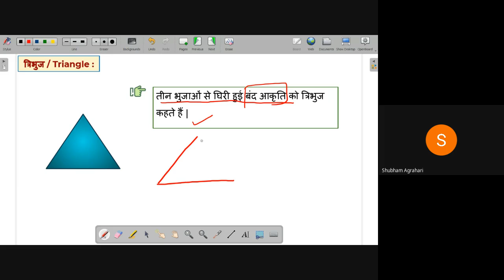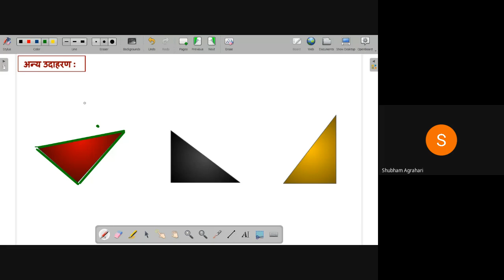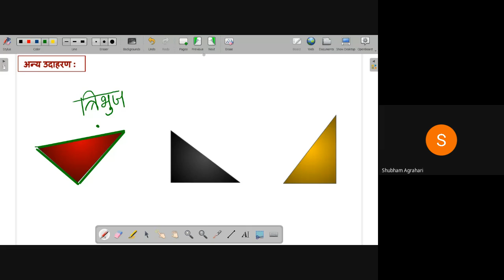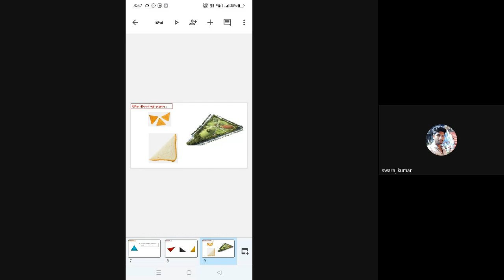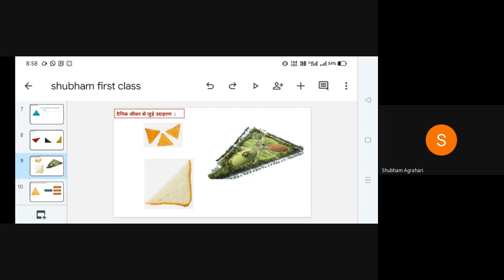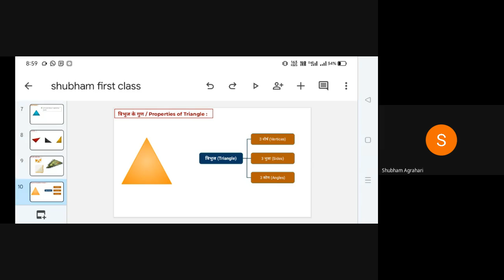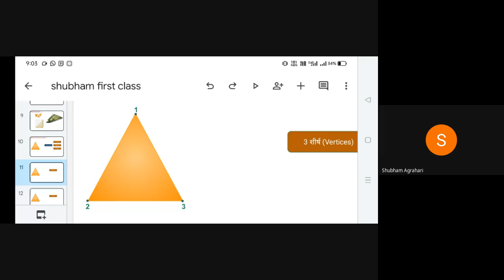Identification of Triangles | Free Maths Live Class Avanti | 15th Nov. 2021